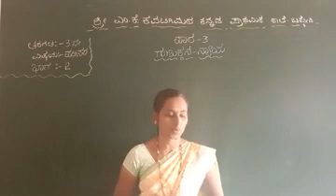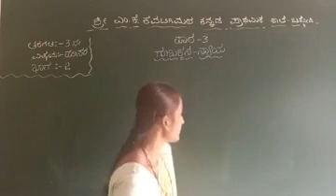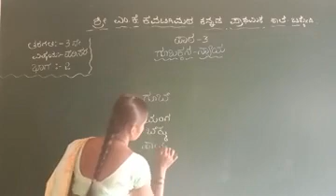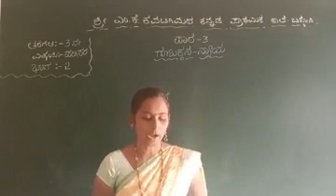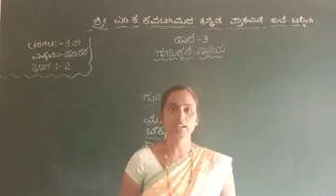MKK 3rd Gubakkan Nyay Part 2